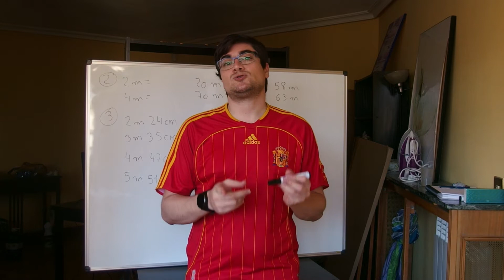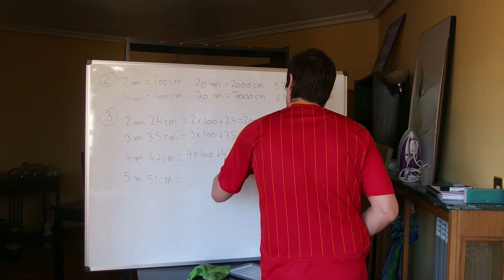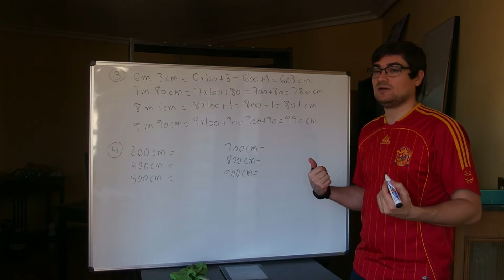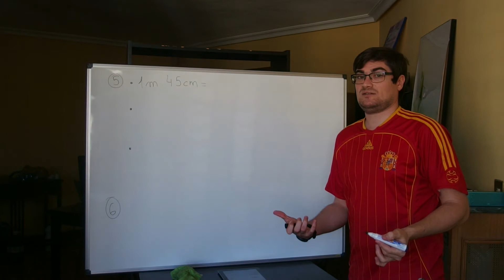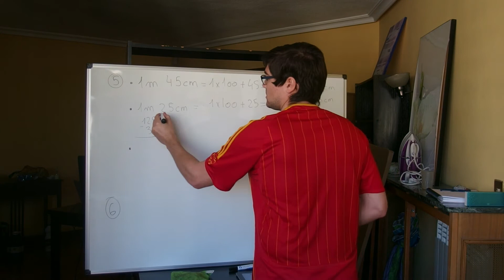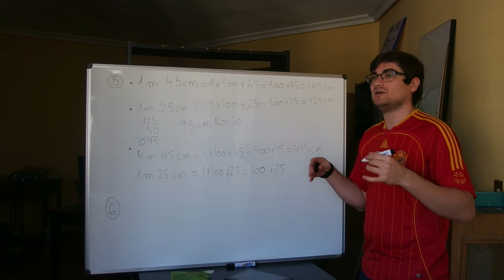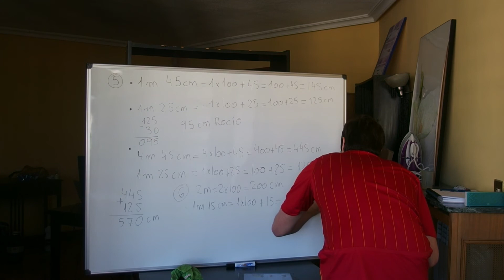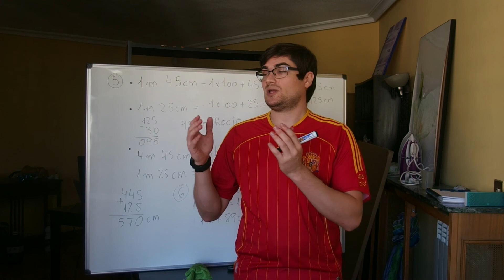Corrección matemáticas 19-05-20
El vídeo es sobre las correcciones de matemáticas del 19 de mayo.